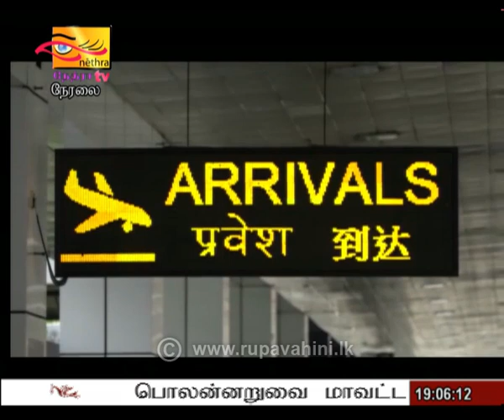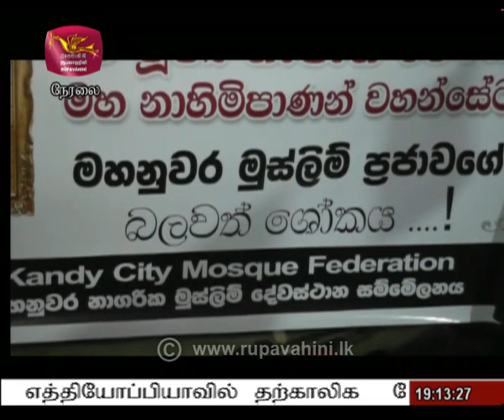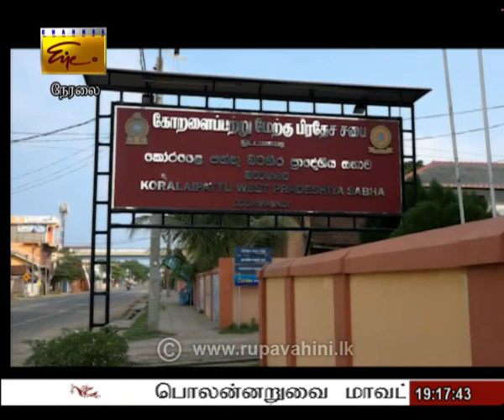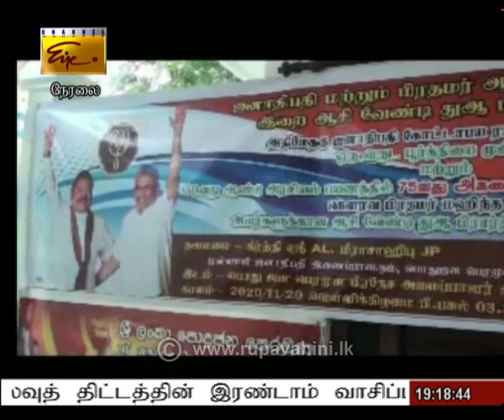2020-11-21 | Nethra TV Tamil News 7.00 pm